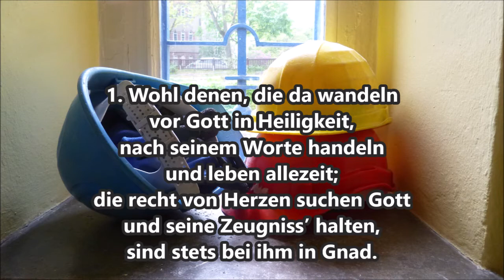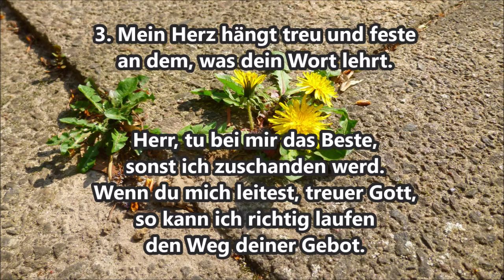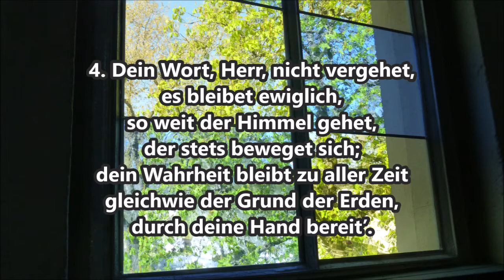Donnerstag 18 Juni